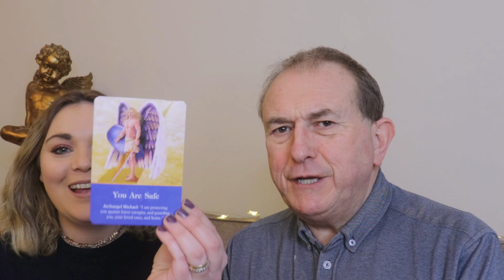Horoscope Saturday 16th January 2021, Tarot 16th January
Saturday 16th January

Aries 21 March - 20 April

The Moon in a private zone, can be a call to put your current issues and concerns to one side and focus on more restful activities. Yet it could be difficult to totally relax, as a very lively aspect might see you eagerly absorbing new ideas, especially those that are cash generators.

Taurus 21 April - 21 May

If you’ve been busy jostling for position in a hectic work environment, take a little time out to put things in perspective. There may be one matter that can’t wait though, and it might be associated with an opportunity that seems too good to be true. If you want it, don’t hesitate.

Gemini 22 May - 21 June

Let off some steam and share, Gemini. With all that’s been going on recently, you might feel better for talking things over with friends or close ones, and getting their feedback. Need to tie up any loose ends? This is a great opportunity to get rid of any emotional baggage.

Cancer 22 June - 23 July

The soothing Pisces Moon can entice you to dive into a good book, or inspire you to consider self-improvement methods or courses. You may have a strong desire to get from where you are now to somewhere that offers a chance to live to your full potential, Cancer.

Leo 24 July - 23 August

The Moon in a powerful zone and in Pisces, encourages you to trust your deeper impressions of a situation. Doing so might help you to do the right thing at the right time, especially if you’ve doubted yourself lately. An encounter could bring a surprising opportunity.

Virgo 24 August - 23 September

If you want something badly enough, are you prepared to make significant changes to get it? This question could be on your mind. What might it take for you to make that decision? It may be the choice between sticking with something that isn’t working or embracing an entirely new way.

Libra 24 September - 23 October

You may be so engrossed in a creative idea, that time seems to fly by. A pinpointed blend of energies can see your mind focused in such a way that you’re capable of very original work. It might not be possible to keep this up for hours though, so if some time out appeals, go for it.

Scorpio 24 October - 22 November

After getting domestic matters sorted, you may be relishing the congenial focus associated with leisure and recreational activities. If you haven’t had enough time to indulge those things you enjoy, go for it now. If you call a friend, you could get more than you bargained for.

Sagittarius 23 November - 21 December

The coming days can be an opportunity to walk your talk, and show the world that you intend to carry out the ideas you’ve been discussing. With enthusiasm running at an all-time high, you could get off to a positive start. But don’t begrudge yourself a chance to get out and about.

Capricorn 22 December - 20 January

Need to talk? The Moon’s equable ties encourage you to reach out and connect, as doing so can buoy up your spirits. This could be a good day to break the ice regarding a romantic date or to make a new friend, especially if it’s someone who shares your love of certain activities.

Aquarius 21 January - 19 February

Sparkling energies can be just what is needed to encourage you to make the first move regarding a potential friendship, or to collaborate on a plan. If you talk with this person over coming days, then you could take advantage of the bubbly influences showing up to make a positive decision.

Pisces 20 February - 20 March

An openness to others’ moods could increase this weekend. As a result, the boundaries between you and them may become thin, and you might find it hard to find clarity or to know what you really want regarding a situation. Next week is different, as you’ll be more on the ball.